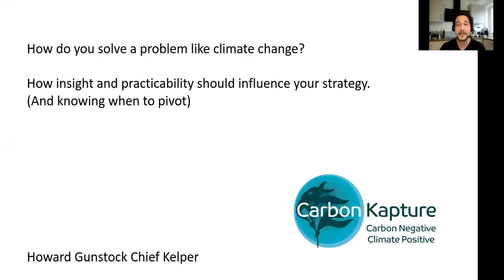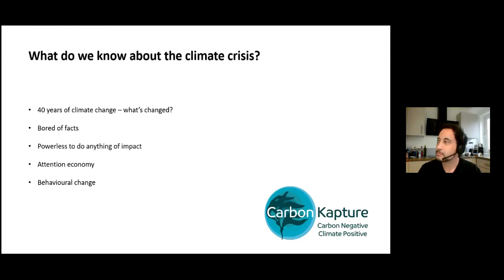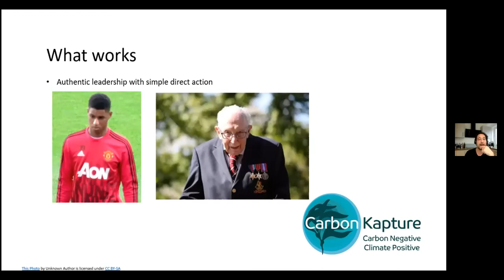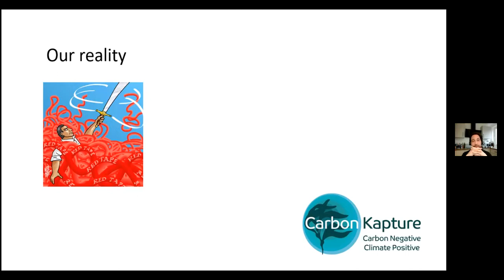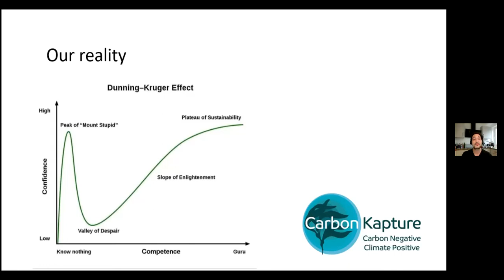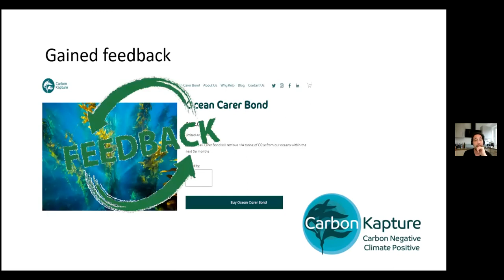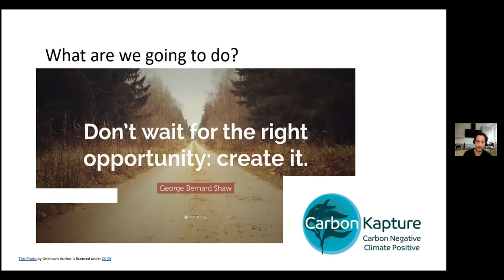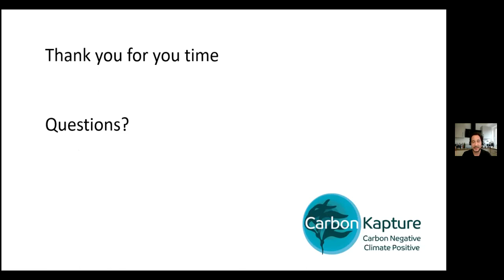Blue New Deal Speaker Series Vol. IV with Howard Gunstock of Carbon Kapture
Howard Gunstock is the Chief Kelper and co-founder of Carbon Kapture, a business whose intention is to help the world reframe their relationship with carbon and CO₂ pollution; he is never one to shy away from a daunting challenge.

Sea kelp grows 30x faster than trees. Kelp as well as removing carbon from our oceans, can be used for animal feed on a huge scale - cutting harmful methane gases by up to a massive 90%. By investing in an Ocean Carer Bond, you can help reverse your carbon impact by supporting a Carbon Kapture kelp farm.

Howard has a background in in strategic learning and development and HR. Building his career on developing the best talent to disrupt and transform some of the biggest brands in a variety of multi-national organisations.

To learn more about Carbon Kapture, head over to their